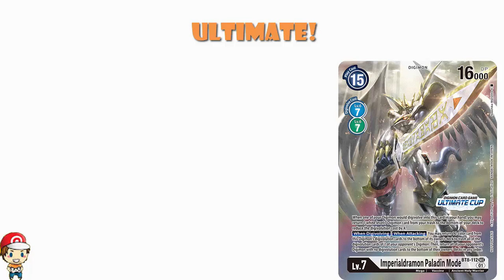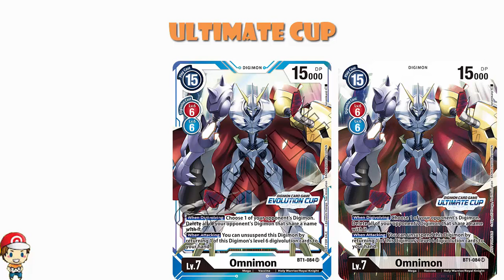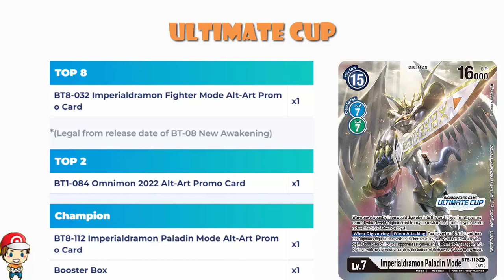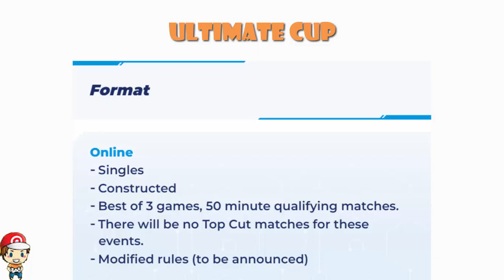Digimon TCG Ultimate Cup Announced! Amazing Promos! (BIG Digimon TCG News)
The Evolution Cup has turned into the Ultimate Cup and I am excited! Come see!